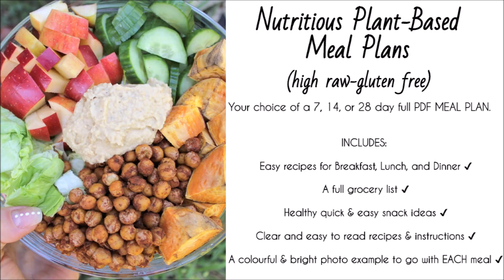How to Know if You Are Eating Enough -- How Many Calories Do You Need??